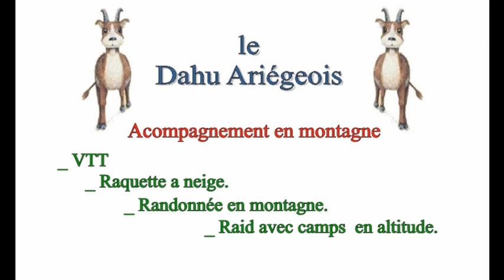Mont Aorai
Mont Aorai 2115 m et le mont Orohena 2241 toit de la Polynésie Française.